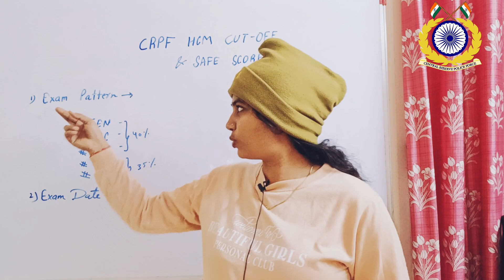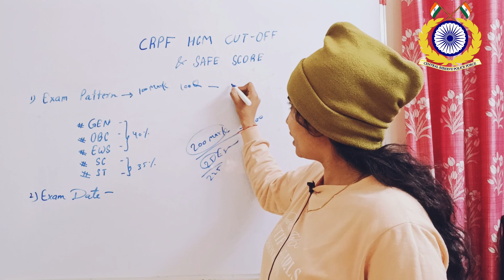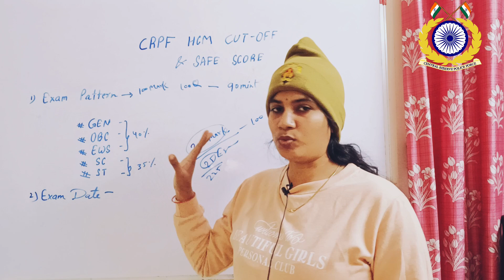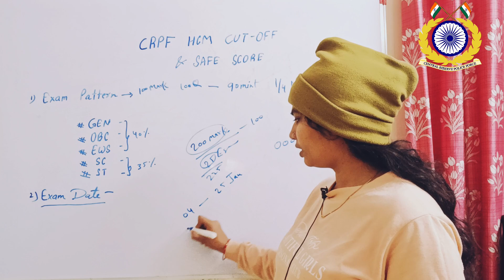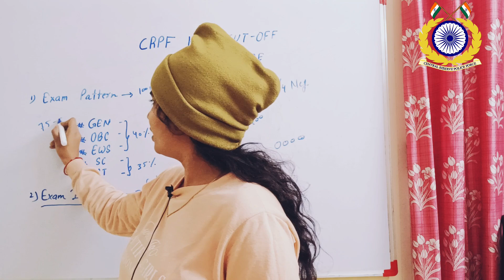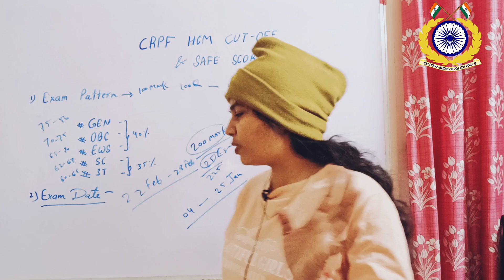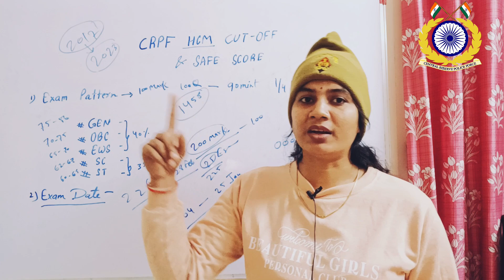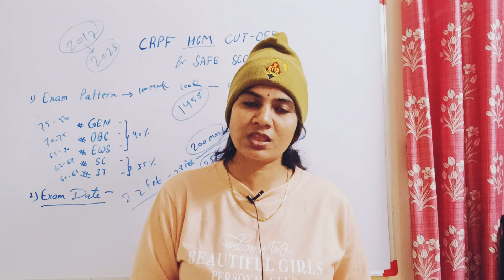🔥लाखों बच्चों का होगा सलेक्शन New CRPF Head Constable Ministerial Last Year Cut Off | CRPF HCM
CRPF Head Constable Ministerial Last Year Cut Off | CRPF HCM Last Year Cut-off & New Syllabus 2023